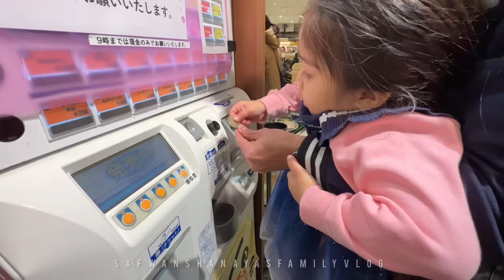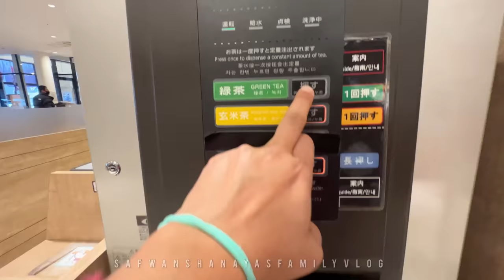শীতের লম্বা ছুটিতে আমাদের প্রিয় শহর ফুকুইতে বেড়াতে যাই | safwanshanayasfamilyvlog